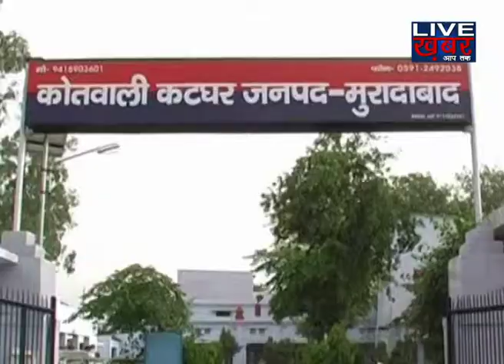मुरादाबाद में पुलिस का बेरहम चेहरा।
मुरादाबाद में पुलिस का बेरहम चेहरा सामने आया... जिसका वीडियो भी वायरल हो चुका है... जिसमें दिखाई दे रहा है कि पुलिस वाले एक युवक को घसीटते हुए मेडिकल के लिए ले जा रहे हैं... बताया जा रहा कि ये युवक बाल्टी चोरी करने वाला चोर है... जिसे लोगों की शिकयत पर पुलिस वाले पकड़ कर ले जा रहे थे... तभी मेडिकल को ले जाते वो वक्त वो बेहोश गया... और बेहोश चोर को पुलिसवालों ने स्टेचर से ले जाने की जहमत तक नहीं उठाई... वहीं, वीडियो के वायरल होने से पुलिस महकमे में हडकंप मच गया... जिसके बाद अधिकारियों ने जांच के आदेश दिए...